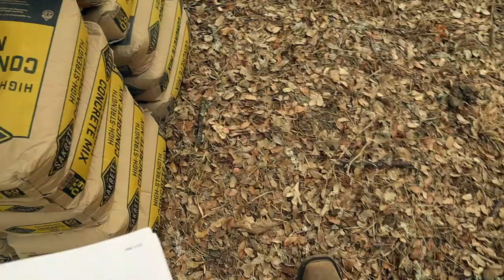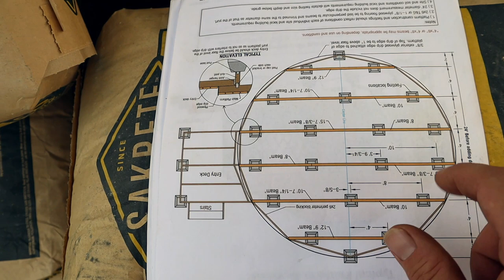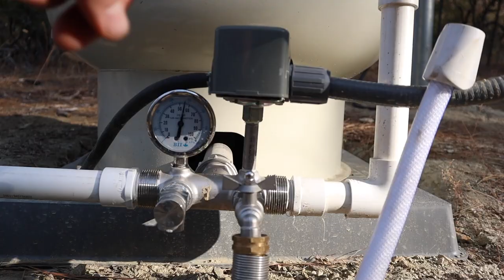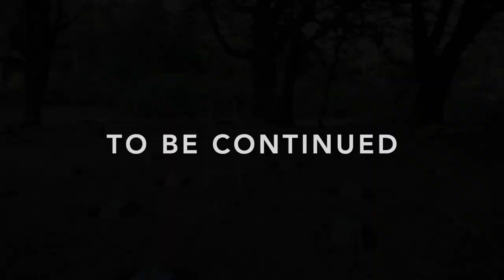YURT Platform LAYOUT and PIERS | Step 1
Going off grid and the Homestead to build a 24 foot round Yurt platform. Laying out, digging and setting concrete piers.

SOCAL MEDIA
JoeSimple.com